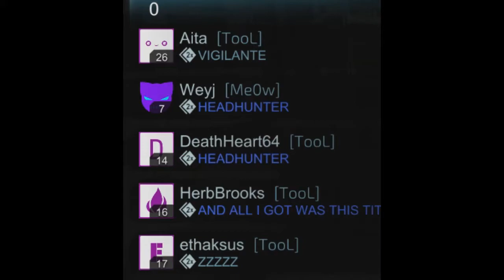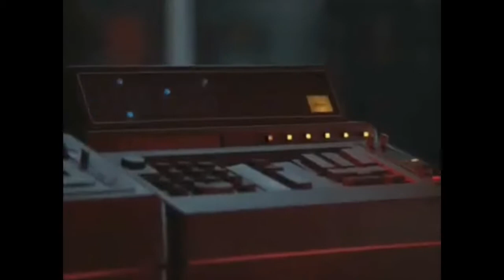Blacklight Retribution: That moment when TooL Clan is in your lobby...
That moment...